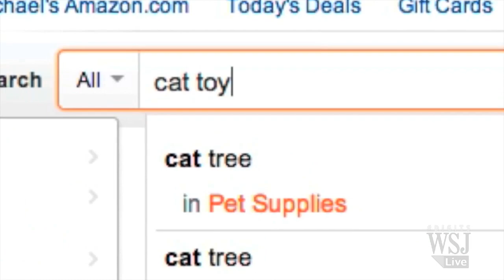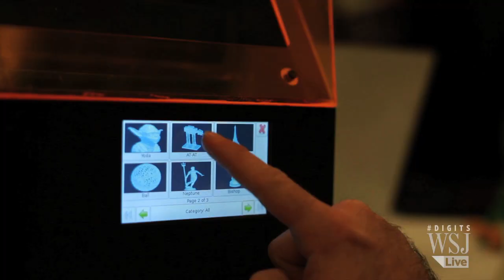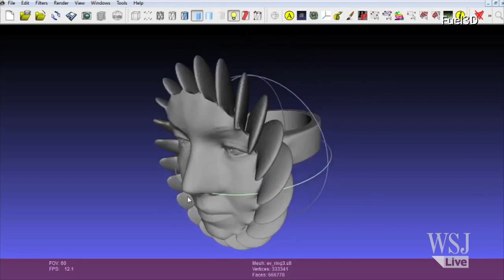Grow My Pretties! Tech Center Speeds Plant Growth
Sugar cane, switch grass and sorghum provide green-energy alternatives to polluting fossil fuels. The recently unveiled Danforth Science Center in the U.S. Midwest hopes to make these plants grow faster. The WSJ's Jenny Marc shows us inside.